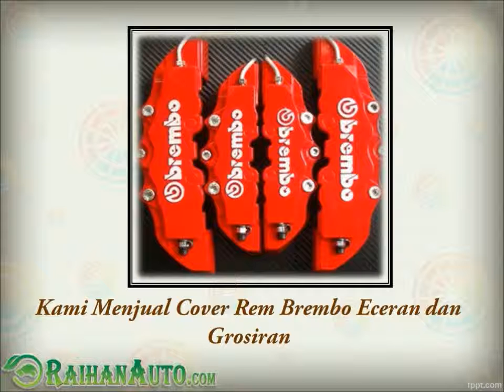Brembo Brake Caliper Cover - Toko Jual Aksesoris Variasi Mobil Harga Murah RaihanAuto.com